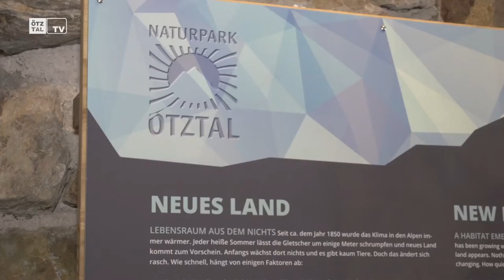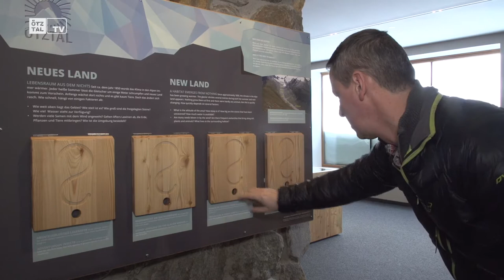Naturpark Ötztal / Austellung auf der Hohen Mut in Obergurgl-Hochgurgl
Ausstellung des Naturparks Ötztal auf der Hohen Mut

Exhibition of the nature park in Oetztal on the Hohe Mut

Featured in this video in order of appearance:

Locations:
Obergurgl-Hochgurgl
Hohe Mut

People:
Marie Theres Riml
Thomas Schmarda

Credits
Idea & Concept: TyrolVision
Director & Produzent: TyrolVision
Camera:  TyrolVision
Cut: TyrolVision